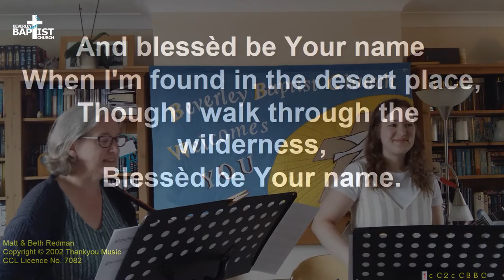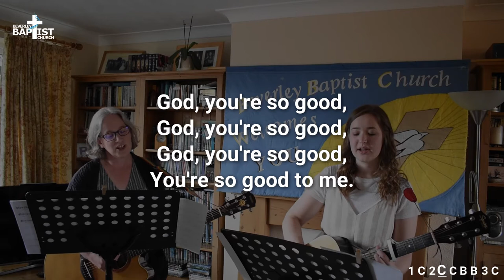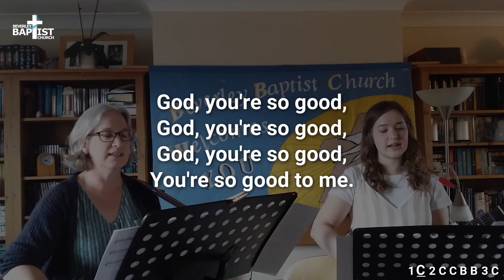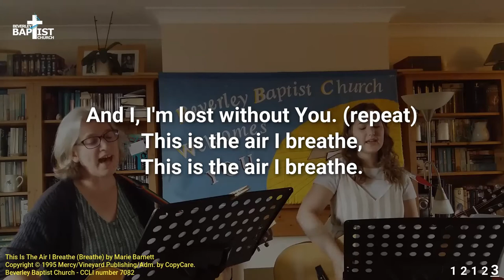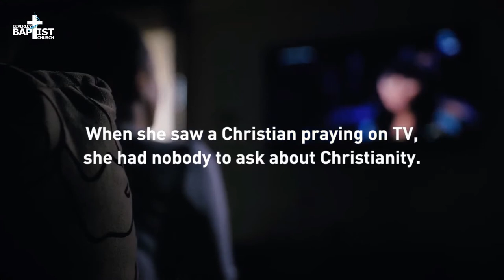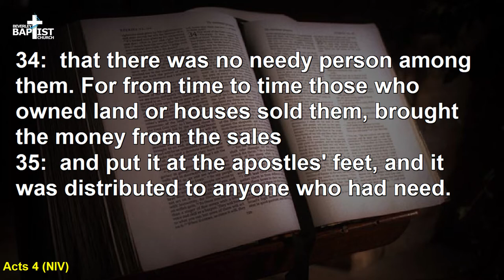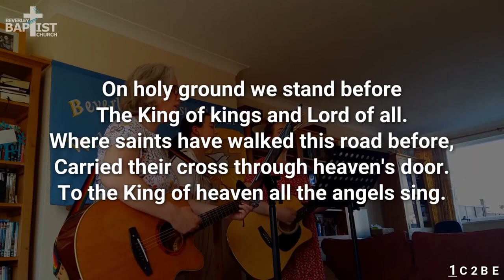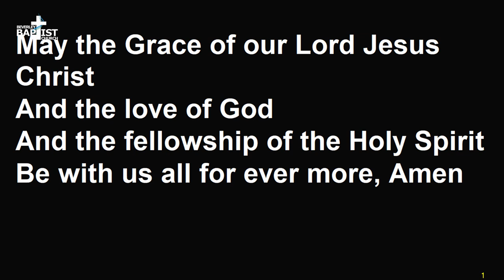Sunday Service - 7th June 2020 - The Church Unleashed as Family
Reading: Acts 2:42-47, 4:32-35